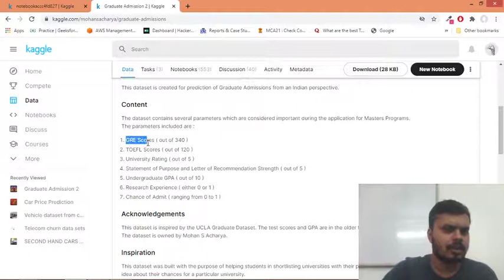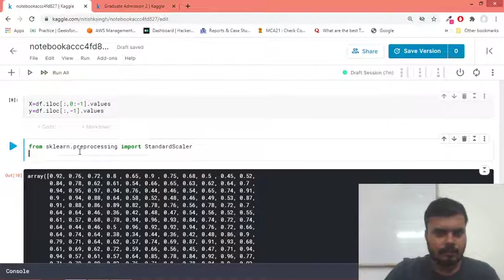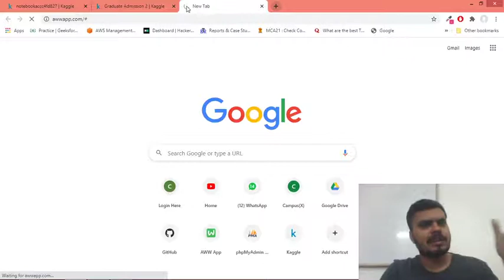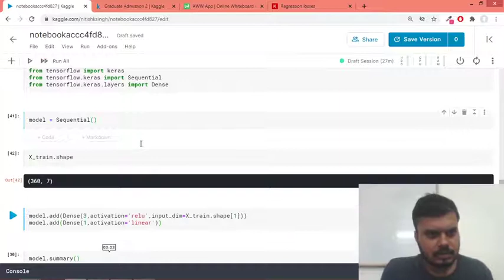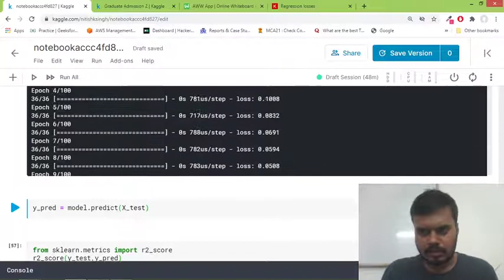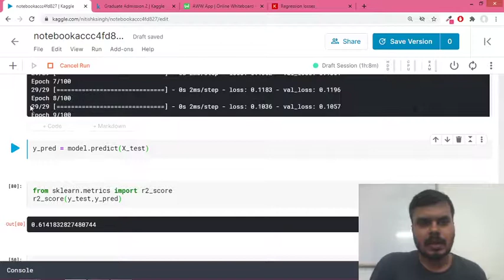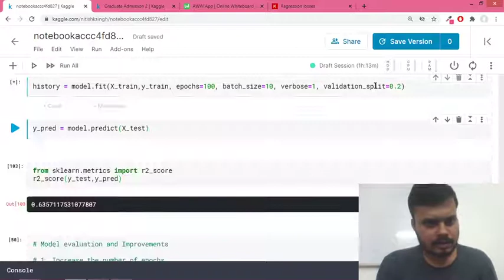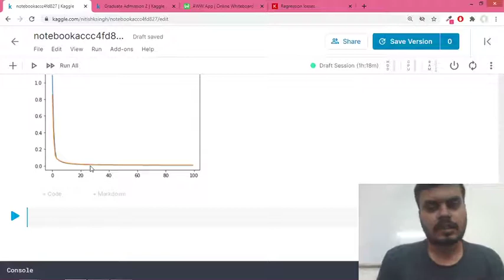Graduate Admission Prediction - Keras Regression | Deep Learning | ANN